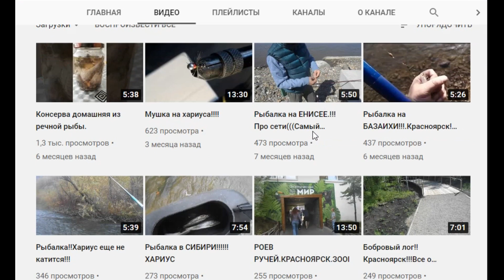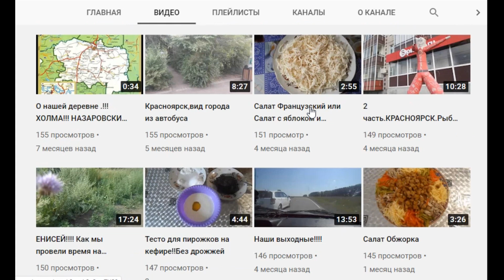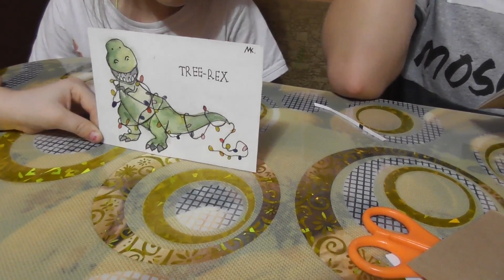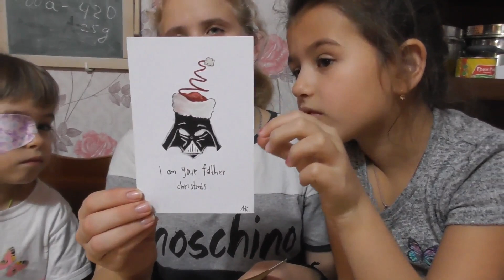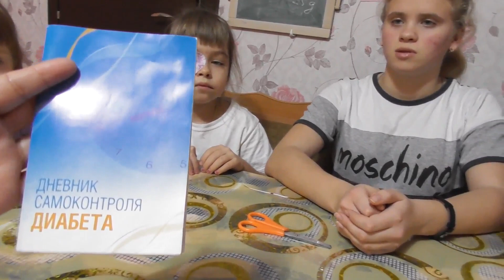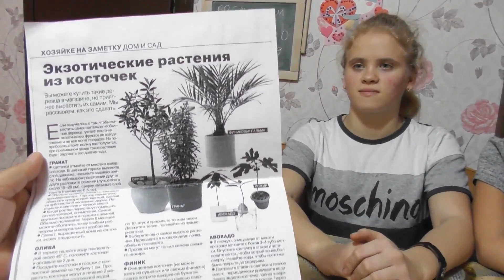ЧТО С ПОСУДОМОЙКОЙ НЕ ТАК? 2 - ЧАСТЬ14.12.19.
nastya_kvashenko_vas-инста Насти
dnevnik_priemnoj_mamy-инста  канала

дневник лето смешные дети#море
ПОСЫЛКА ГЕРМАНИЯ получили зарплата youtube батут АФРОКОСЫ BACK TO SCHOOL